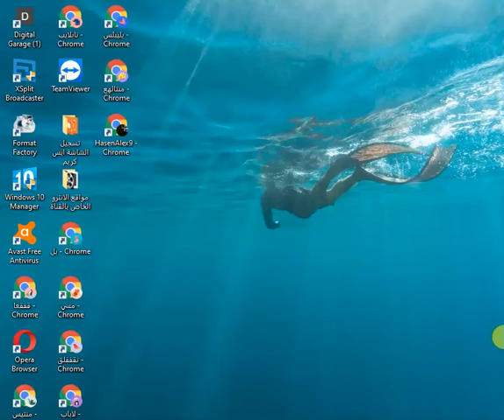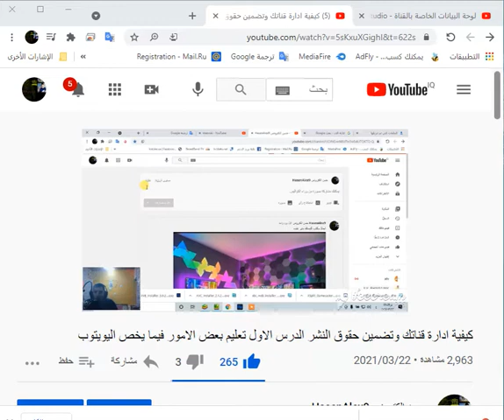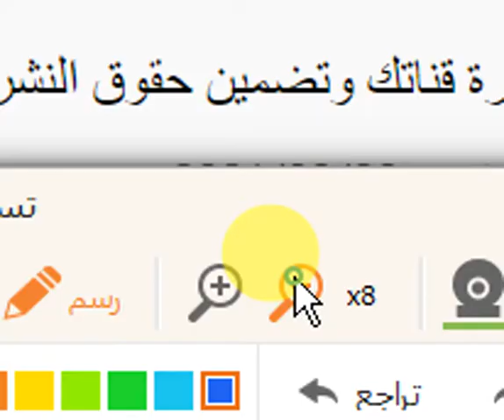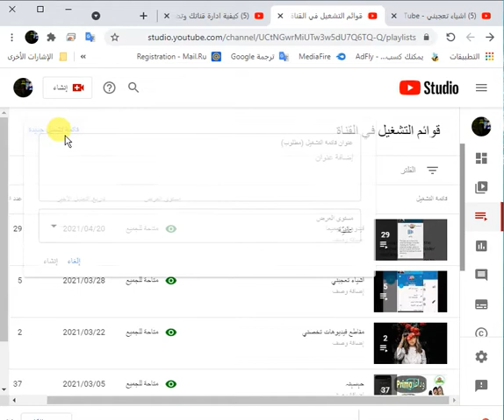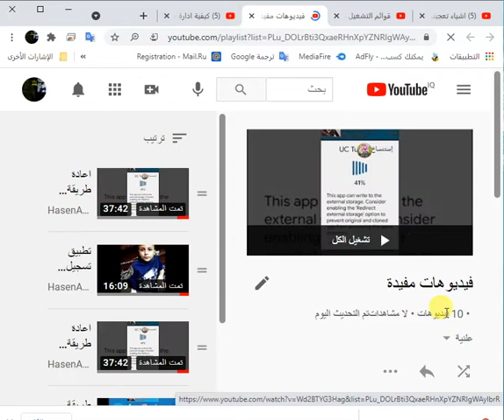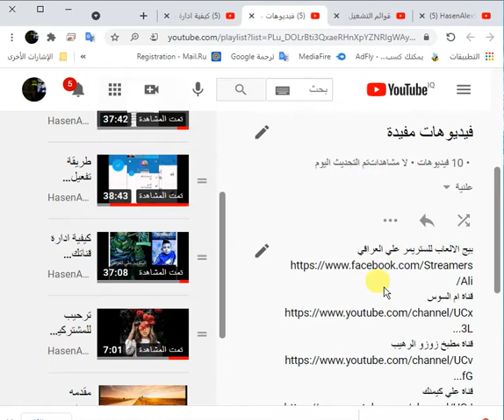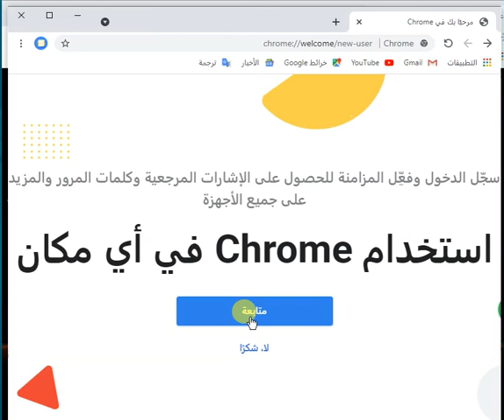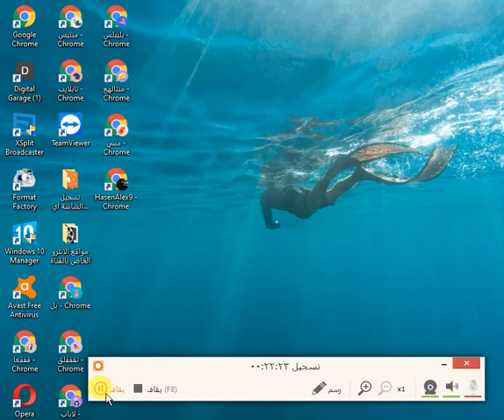ادارة قناة اليوتيوب الدرس الثاني وازالة مخالفات القناة وجلب مشاهدات من الكمبيوتر#عائلة علي Aliكيمنك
بيج الالعاب للستريمر علي العراقي